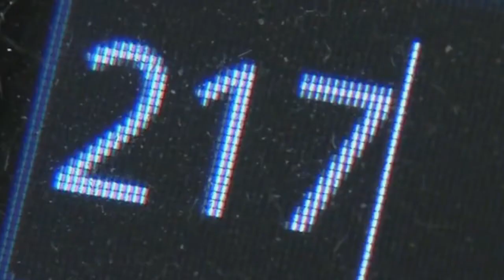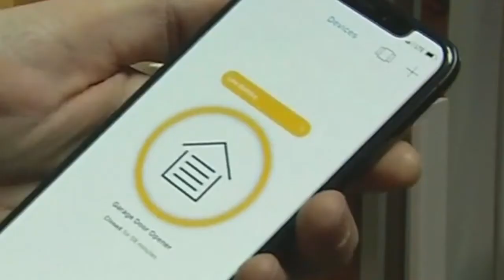Area code change causes some fire, burglar alarm issues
Reporter: Taylor Deckert

When making a call in Central Illinois, people now must dial 10-digit phone numbers.

This is because of a new area code, 447, being introduced as an overlay to the territory currently served by the 217 area code.

However, some companies didn't get the memo.